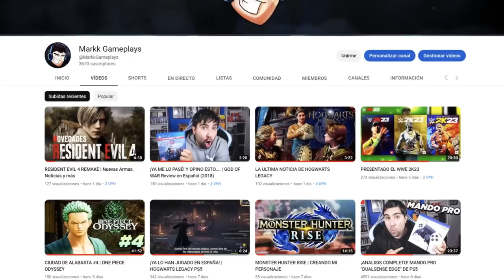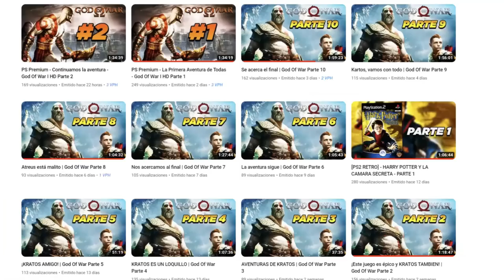Nueva Misión Secundaria Nº 162 - Yamcha: Hombre y Mito - Dragon Ball Xenoverse 2